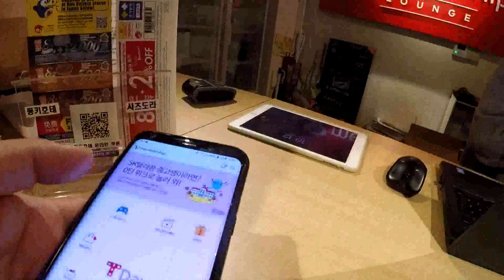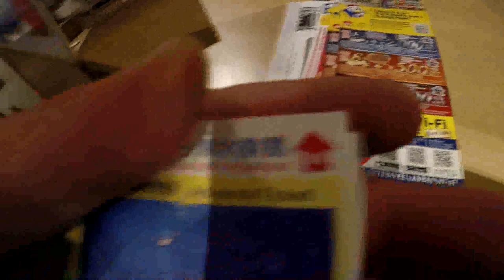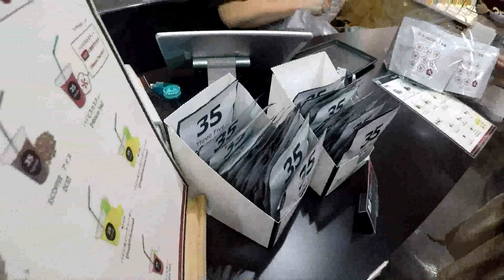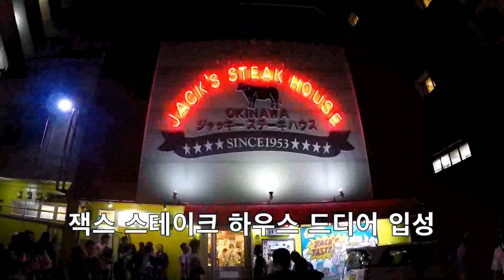오키나와 가족여행 Vlog 첫째날 2편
돈키호테나하점 T멤버쉽 5층에서
츄라오미수족관 티켓구매, 돈키호테 나와서
국제거리에 약국에 들러서 파스, 감기약, 등등 구매
잭스 스테이크 하우스에 들러서
스테이크 식사 영상을 찍으려고 했으나
고프로 배터리 부족과 SD카드 용량부족으로
오키나와 여행 첫날 영상은 이걸로 끝내야 될거같아요
죄송합니다...